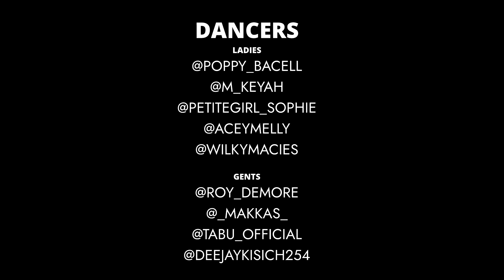Omah Lay - Godly [Official Dance Video] | Dance Republic Africa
The Official Dance Video from Africa's Finest :- Dance Republic Africa. A Roy Demore Choreography

Video produced by : Royal Dreams Entertainment
Studio : FILM BRAND KENYA